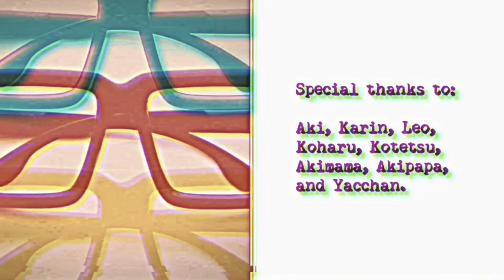(0 of 13) Discussions on the Films of Theo Angelopoulos: INTRODUCTION